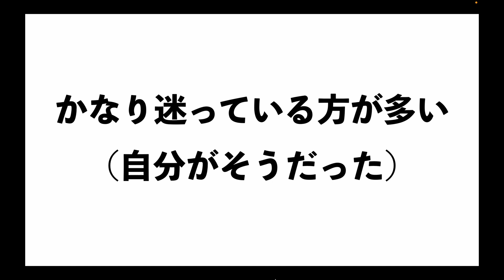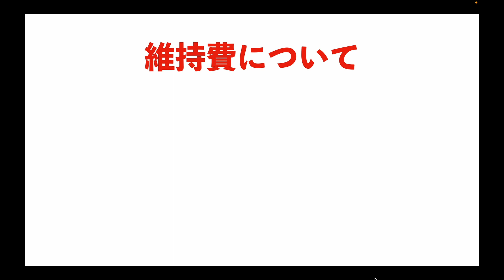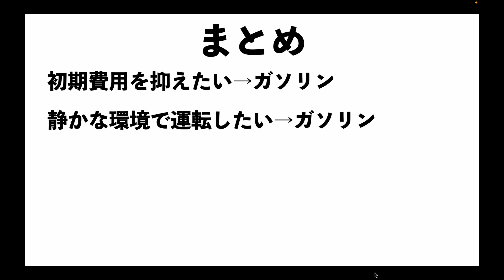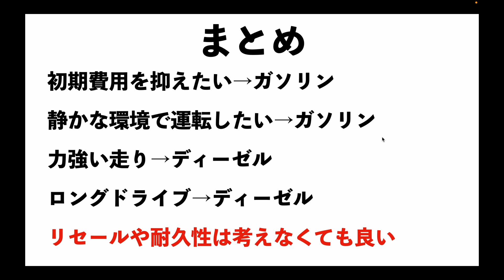【解決策】ハイエース ディーゼルかガソリン 悩んでいる方へ。答えが見つかります。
本当はディーゼル全面推しでいきたかったんですが…